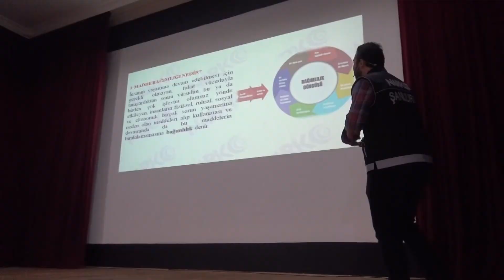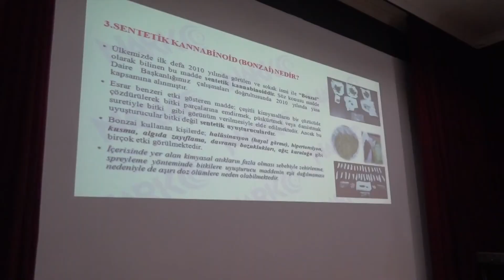ZABITALARA UYUŞTURUCU İLE MÜCADELE EĞİTİMİ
Şanlıurfa Büyükşehir Belediyesi Zabıta Daire Başkanlığı ekiplerine uyuşturucu ile mücadele kapsamında Narko rehber eğitmenleri tarafından eğitim semineri verildi.